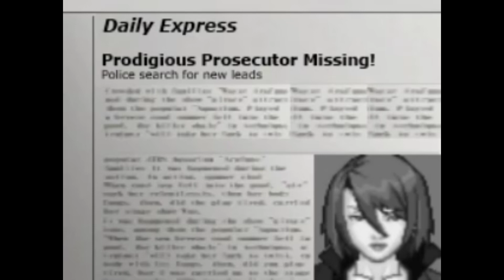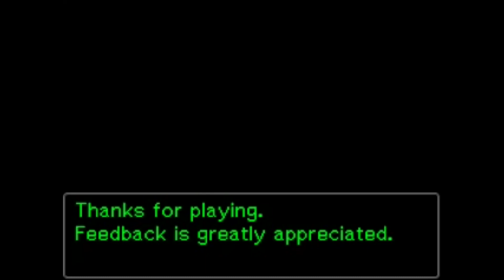Ace Attorney: Beyond the Shadows [BLIND] Part 13: Living Up To Your Name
Because so many people told me to play the bonus case, I was almost tempted to go right into case 4... xD

(The cases are listed in the proper order on the forum thread, so I was going to do this anyways!)

But alas, the story of the rise of a Crooke.
Ace Attorney: Beyond the Shadows (by Gizmological) is a collection of cases set after the events of Dual Destinies and the whole dark age of the law plotline, hence the title.

Expect spoilers for all main series games and Ace Attorney Investigations 1.